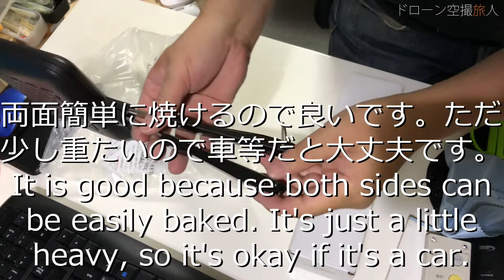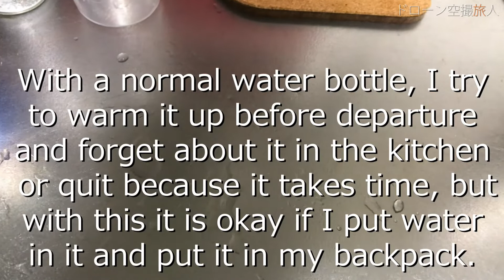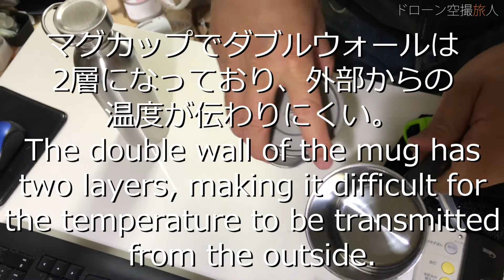キャンプギア｜直火ができる水筒とマグカップの初心者必見！おすすめキャンプ飯にホットサンドメーカー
キャンプ飯用にマグカップと水筒を購入しました。なんと焚き火等で直火が出来ます。最高のキャンプ用品ですね。水筒についてはいつもお茶を入れようと出発前等に時間がかかったり、キッチンに用意しといたら忘れたりしますが、直火用水筒は前日に水入れてバックパック等に入れて置けば良いので問題が解消できます。
水筒は一応実験してみました。マグカップは何種類かあるので知識をつけて解説しています。
またホットサンドメーカーも買ったので、これで簡単に両面焼きが出来ます。キャンプが面白くなっていきますね＾＾

アマゾンで購入しました。
キャンプ用チタン製マグカップ シェラカップ 200ml 300ml 420ml 450ml 750ml (蓋付き)折りたたみハンドル 直火 シングルマグ 超軽量 アウトドア ポット 持ち運びが簡単(300ml）
ウォーターボトル ステンレス製 漏出防止 水差し 鍋 やかん アウトドア キャンプ 全3種 - 750ミリ

0:00 キャンプ飯用のホットサンドメーカーの紹介
1:00 キャンプ用品の直火対応の激安水筒紹介
1:21 水筒を実際に直火で沸騰させてみたレビュー
2:58 キャンプギアのマグカップの知識と種類紹介

◇おすすめキャンプ関連動画(キャンプ場・キャンプギア道具用品)
おすすめキャンプ道具③初心者100均・アマゾンのアウトドアグッズ用品紹介
おすすめキャンプ用品・焚き火等の直火ができる水筒とマグカップの初心者知識。キャンプ飯にホットサンドメーカー旅行初心者

◇キャンプ関連のおすすめカテゴリー
おすすめキャンプ用品・焚き火等の直火ができる水筒とマグカップの初心者知識。キャンプ飯にホットサンドメーカー旅行に

ドローン空撮旅人【絶景の旅行撮影とキャンプ】では、キャンプ場の綺麗な景色やキャンプギアやキャンプ道具等の紹介レビュー、初心者による知識や使い方などの情報を動画として挙げていきたいと思います。
各地のキャンプ場等の美しい風景のドローン撮影で出来るだけ綺麗な映像であげていきたいです。
おすすめキャンプ用品・焚き火等の直火ができる水筒とマグカップ。キャンプ飯にホットサンドメーカー旅行に

おすすめキャンプ用品・焚き火等の直火ができる水筒とマグカップの初心者知識。キャンプ飯にホットサンドメーカー旅行初心者 感動シーン 旅人のドローン撮影